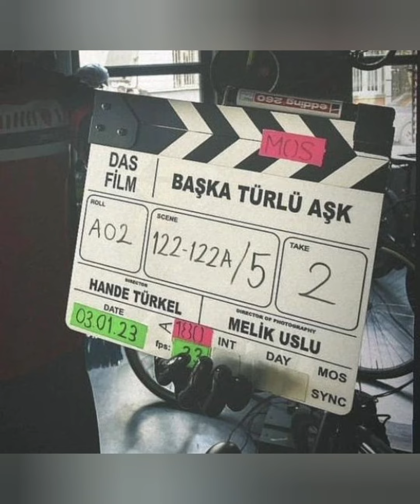Başka türlü aşk dizi setinden yeni görüntüler geldi